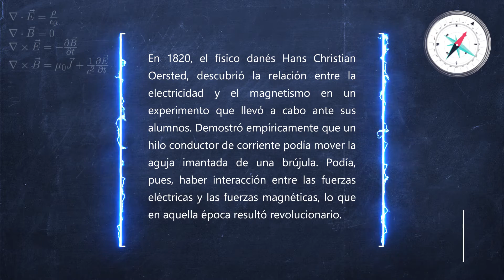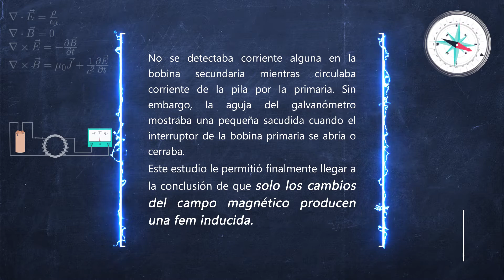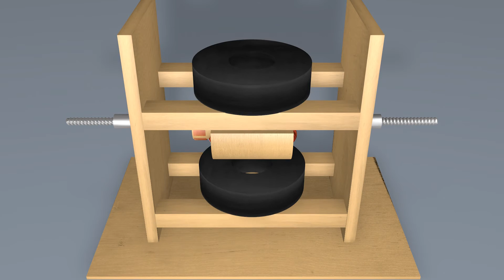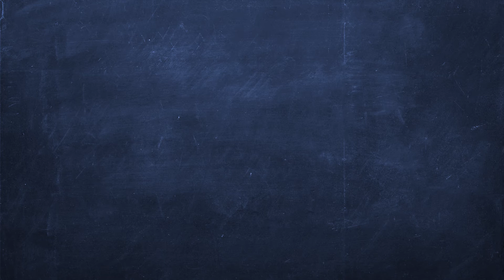Cómo hacer un motor DC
Hoy haremos un motor que funciona con corriente continua desde cero. Necesitaremos algunos trozos de madera, cobre esmaltado, imanes y láminas de cobre, además de algunas herramientas de carpintería.

Contexto Histórico

En 1820, el físico danés Hans Christian Oersted, descubrió la relación entre la electricidad y el magnetismo en un experimento que llevó a cabo ante sus alumnos. Demostró empíricamente que un hilo conductor de corriente podía mover la aguja imantada de una brújula. Podía, pues, haber interacción entre las fuerzas eléctricas y las fuerzas magnéticas, lo que en aquella época resultó revolucionario.
El físico inglés Michael Faraday se empezó a interesar en los fenómenos eléctricos y repitió en su laboratorio los experimentos de Oersted. Se planteó la siguiente cuestión: ¿será posible que se obtenga electricidad del magnetismo?
Faraday construye lo que se ha llamado anillo de Faraday, el principio de los actuales transformadores.
No se detectaba corriente alguna en la bobina secundaria mientras circulaba corriente de la pila por la primaria. Sin embargo, la aguja del galvanómetro mostraba una pequeña sacudida cuando interruptor de la bobina primaria se abría o cerraba.
Este estudio le permitió finalmente llegar a la conclusión de que solo los cambios del campo magnético producen una fem inducida.